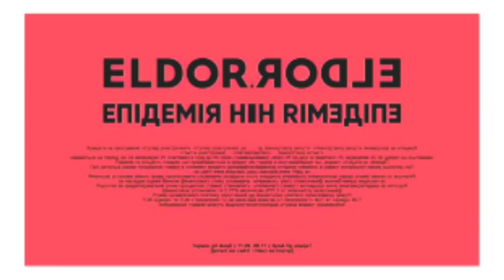Request: Pro Best Animation Logos in CoNfUsIoN